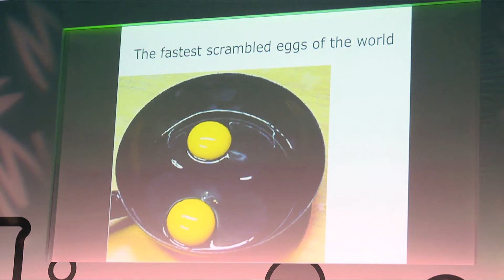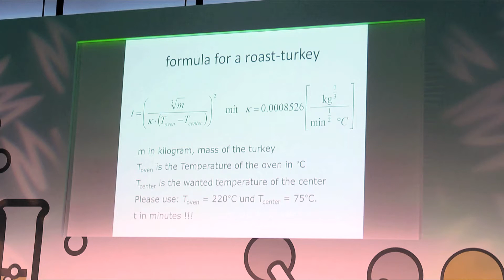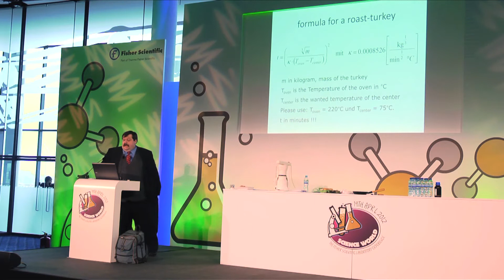Interview with Professor Werner Gruber at Science World 2012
Professor Werner Gruber was the latest in a long line of high-profile scientists to join Fisher Scientific at Science World 2012, our annual laboratory experience.

A neuroscientist at the University of Vienna, in this interview Werner explains how useful science can be, not only in laboratories, but in the kitchen! Pushing the boundaries of traditional recipes, Werner explained the science behind the fastest scrambled eggs in the world, while the 871 attendees at Science World were let in on the secret formula to cooking the perfect roast turkey.

Passionate about engaging with the next generation of scientists, Werner talked about the huge importance of events like Science World 2012. for news of other fantastic events coming soon from Fisher Scientific!